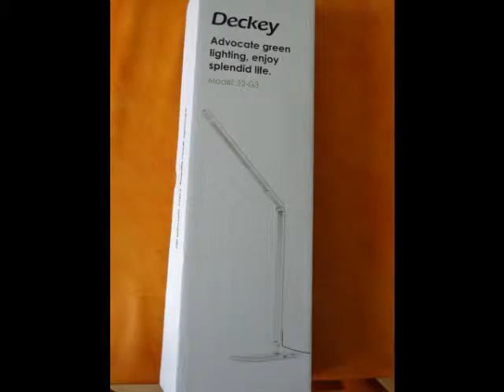Test Lampe de Bureau LED Réglable 6W en Alu Deckey®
Vidéo test avis pour:  Deckey®LED Lampe de Bureau Réglable 6W Lampe de Lecture en Alu Système de Controle Tactile Elcairage Dimmable Lampe de Table (BLANC)

Pour achat

Design simple donc qui passe partout et pour tout style d'intérieur.Elle est livrée en deux morceaux et un simple clip pour la monter suffit.
Elle est réglable pour la pivoter grâce à une vis sur l'envers du socle qu'il ne faut pas oublier de revisser.
Il faut aussi vérifier la vis qui assemble le "bras" au socle car elle est réglable aussi à ce niveau .
Une fois monté, on branche avec l'adaptateur fourni,un témoin lumineux rouge s'affiche sur la lampe, on appuie dessus et la lampe s'allume.
Elle est éfficace et éclaire bien ,très bien même, la lumière est douce et elle ne fait pas mal aux yeux comme certaines lampes.
Mon mari s'en sert pour son "coin musique" ,mais elle peut servir pour les coins lecture,pour les devoirs sur le bureau ou comme lampe d'apoint dans vos pièces.
Elle ne consomme que très peu,ne prend pas beaucoup de place et elle est de bonne qualité, j'aime et je recommande si vous avez besoin d'une lampe sympa.